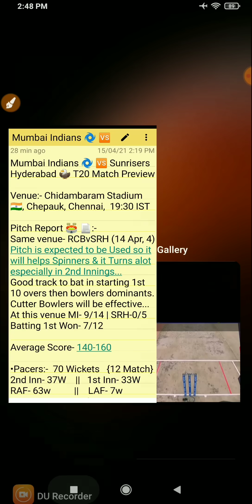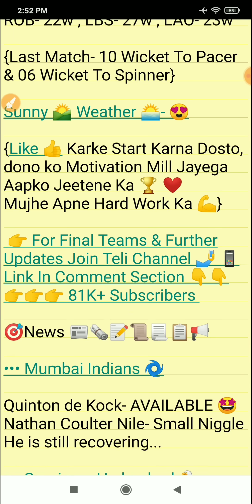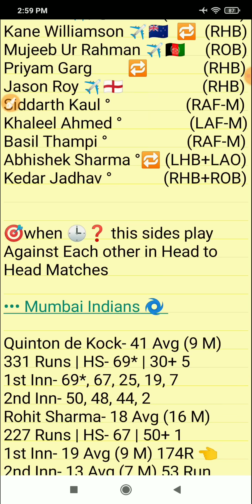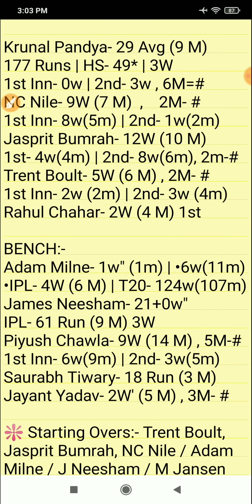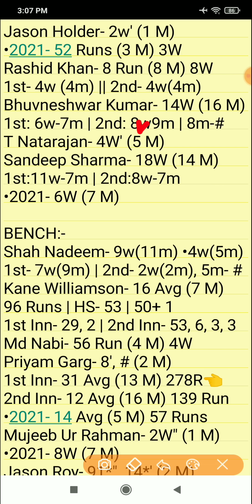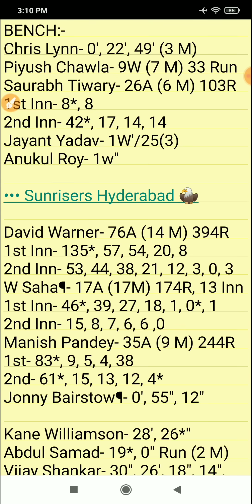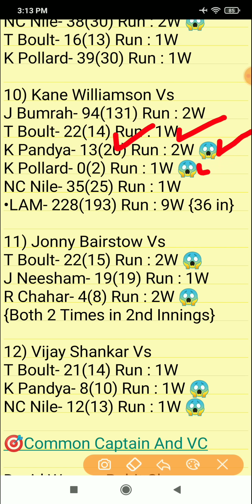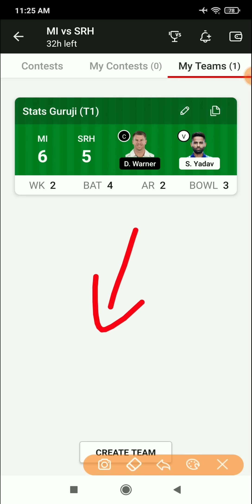MI vs SRH Dream11, MI vs SRH Dream11 Team, MI vs SRH Dream11 Prediction, MI vs SRH 2021, IPL 2021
1. This analysis is based on my

2. Dream11 takes great care to comply with all central and state legislation in India to ensure that  users are fully protected. Every contest on  platform is carefully designed to comply with applicable statutes and regulations in India.